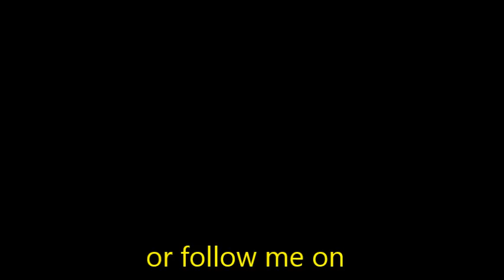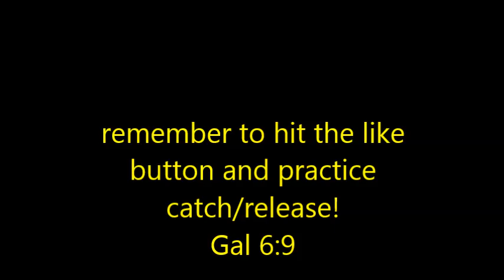Fly Fishing The Big Walnut With #1 Son Harrison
Occasionally all things kind of merge together; a chance to fly fish for smallmouth bass...and one of your sons being able to walk along and do some filming for you. Such was the case recently as my oldest son, Harrison, was able to accompany me as we walked a section of the Big Walnut in south-central Indiana. We don't slay the smallies...but catch enough to make it interesting...but the real gem was in the walking/talking with your kid (who by the way is also a special needs teacher like his dad).